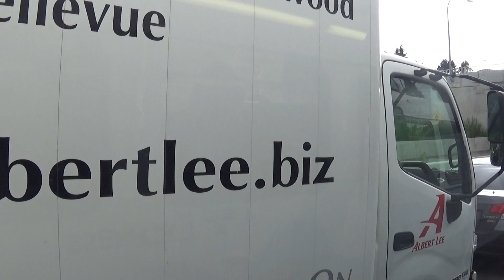Sound transit rt 541 to University Dist.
here is one of a kind rare bis that i have tried to get for years, this bus has over 600K miles on it and will be retired next year when 30 xcelsiors go into service next year
Camera: Sony handycamera HDR CX240
2003 New Flyer DE40LF 9200
specs: Cummins ISB 280
Allison EP 40 hybrid Systems